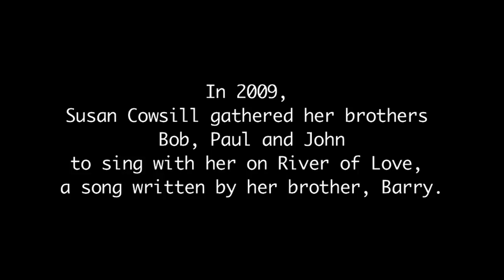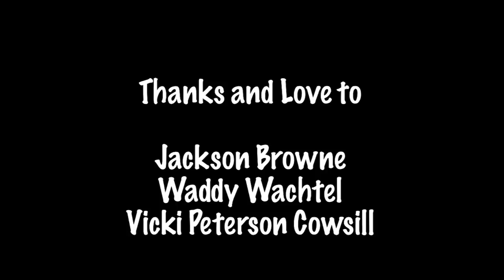Family Band: The Cowsills Story - Video Blog 2 - River of Love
We used extra and special footage to create a music video for
River of Love, written by Barry, Cowsill and Performed by Susan Cowsill with Bob, Paul, John and Vicki Peterson Cowsill.

Family Band: The Cowsills Story is available

Buy your own copy of the film, with special, bonus features